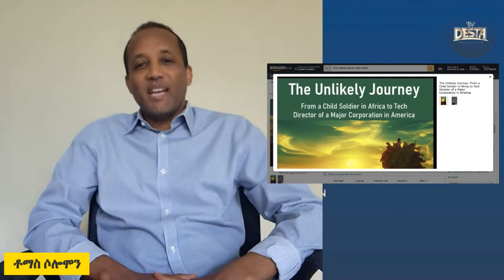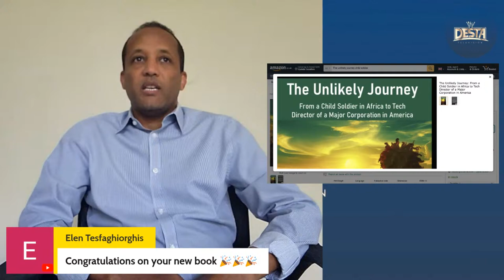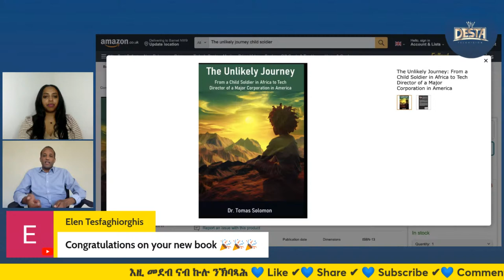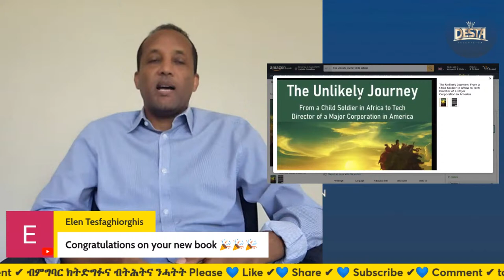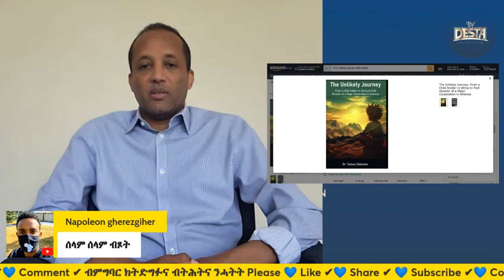DESTA MEDIA | ዶር ቶማስ ሶሎሞን - ገድሊ ኤርትራን ድሕሪኡን- መመረቅታ መጽሓፍ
© Copyright: DESTA TV 2022